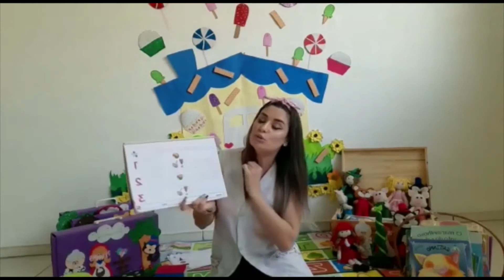Maternal - Aula 27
Professora: Giselle Santiago
Turma: Maternal